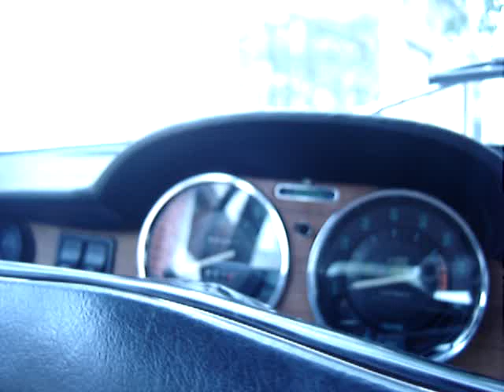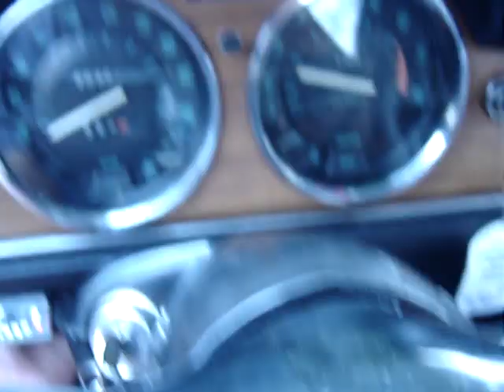MI 125 "LA MAQUINA"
EL GRAN COLORADO. UNA VERDADERA MAQUINA